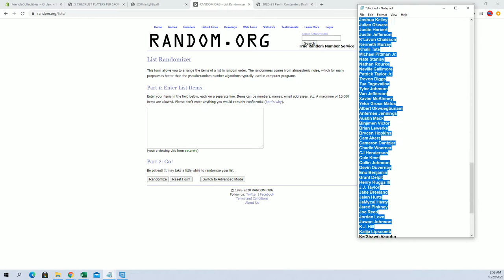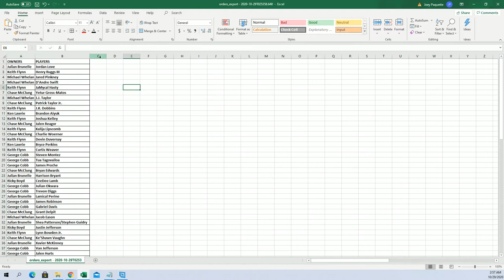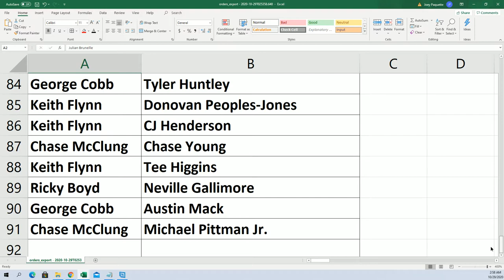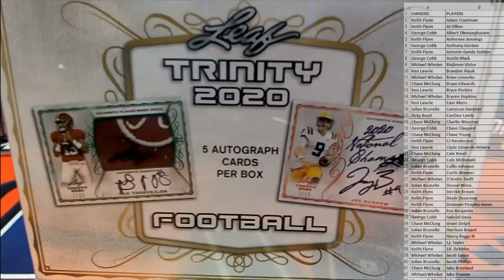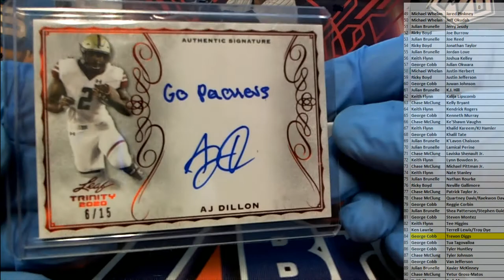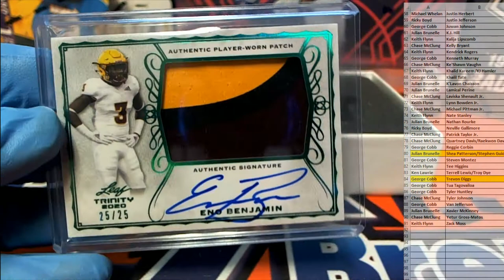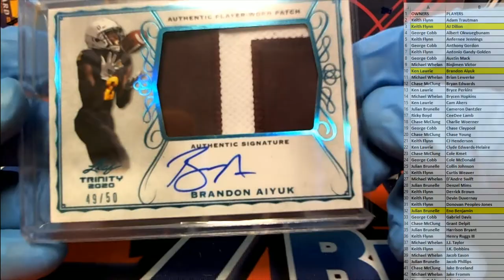2020 Leaf Trinity Football Hobby ID 20TRINFB104